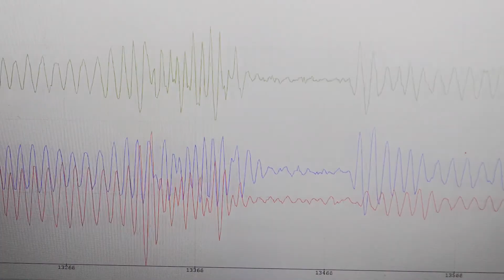Prof. Dr. Eleni Chatzi awarded Hans Fischer Fellowship, supported by the TÜV SÜD Foundation.